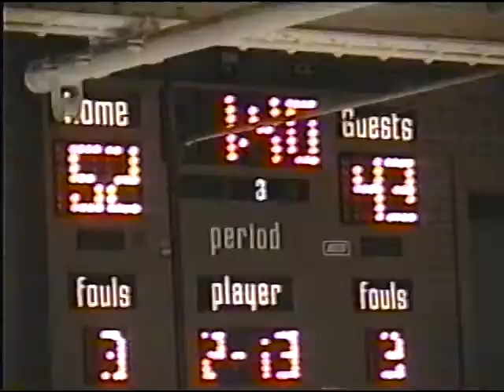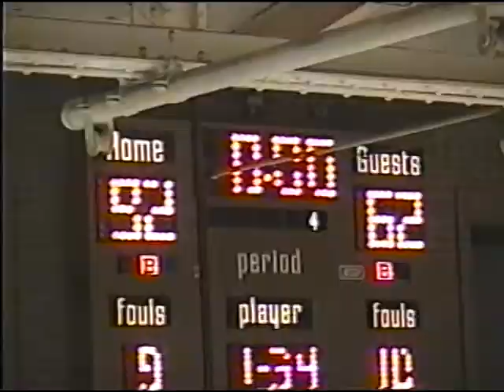Mount Carmel v Rockford Lutheran Feb 22 1997